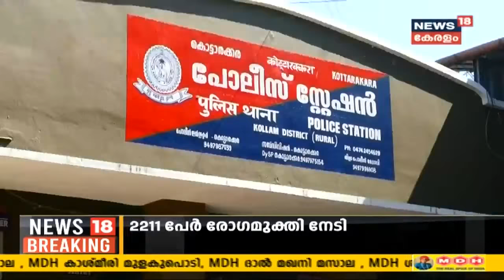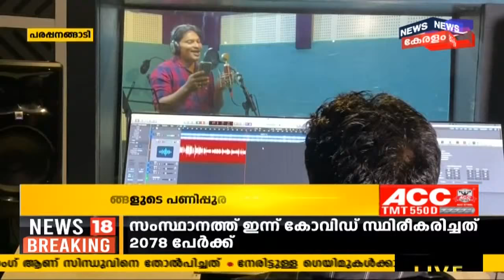Kerala News Updates | നാട്ടുവർത്തമാനം | Naattu Varthamaanam - Latest Local News | 20th March 2021